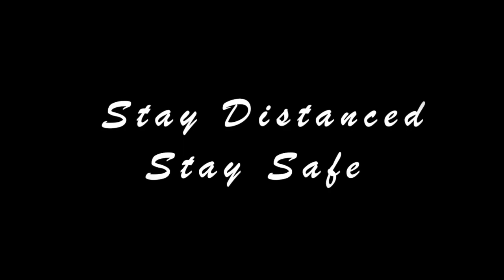Mr.MaleMan Delivers His Package To Sexy Geek Girl During Quarantine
Trying to make a porno in these uncertain times have been proven difficult.